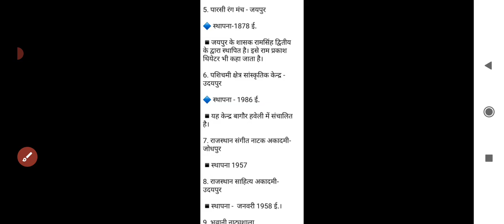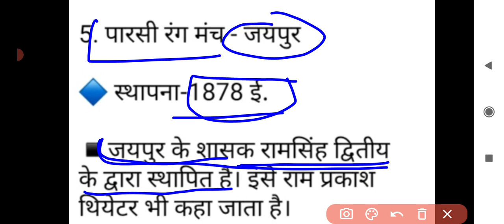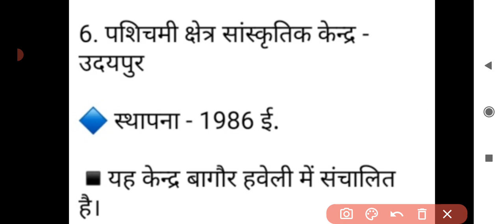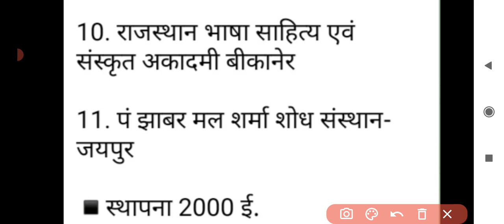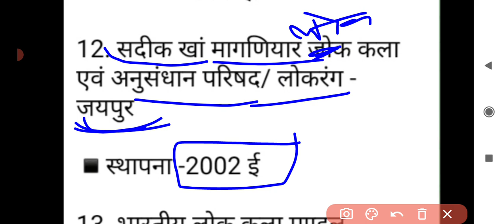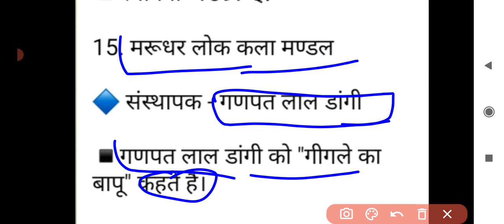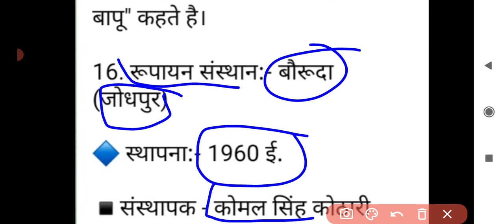राजस्थान के प्रमुख सांस्कृतिक कार्य क्रम स्थल//जवाहर कला // भवानी नाट्य शाला// रविंद्र मंच